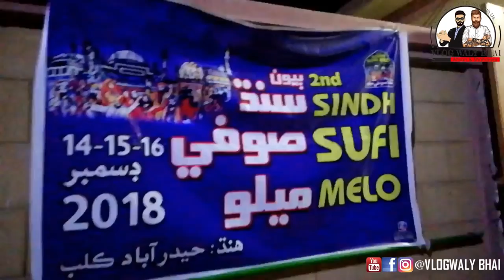Vlog # 7 | 2nd Sindhi Sufi Melo Hyderabad | Event Vlog | Vlog Waly Bhai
Our Videos Do not Belong to any of the content created by
Bhai Karmjeet Singh Barnale Wale
Bhai Gagandeep Singh Sri Ganga Nagar Wale